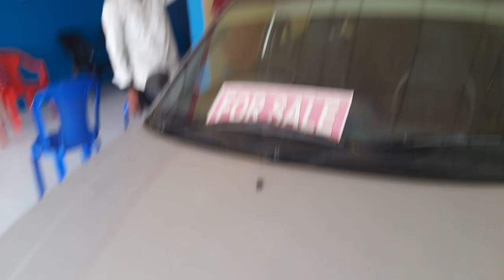83,000 টকাৰ পৰা আৰম্ভ 🔥 | Second Hand Cars in boko |Used Cars for Sale 2022- By Manjit dx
《《《《 Mahanto Motors 《《《

USED VEHICLE SHOWROOM

     Easy Finance Facilities

ADDRESS [[ BOKO , KAMRUP ,ASSAM,PIN 781123

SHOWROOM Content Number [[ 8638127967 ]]